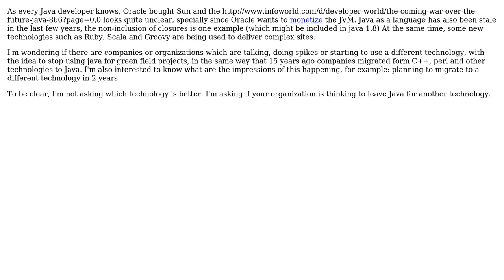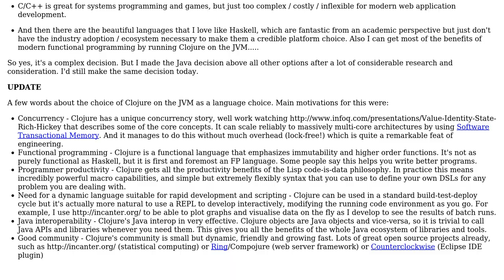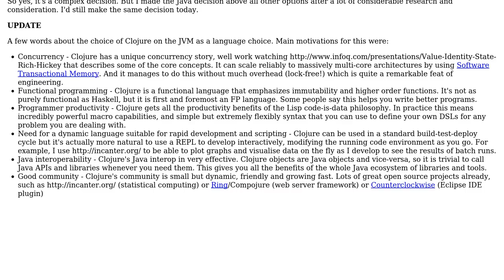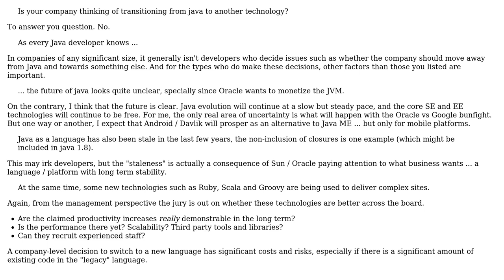Software Engineering: Is your company thinking of transitioning from java to another technology?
With thanks & praise to God, and with thanks to the many people who have made this project possible! | Content (except music & images) licensed under CC BY-SA | Music | Images & others | With thanks to user Stephen C user sange user mikera user Jonas user Augusto and the Stack Exchange Network Trademarks are property of their respective owners. You are responsible for your own actions.